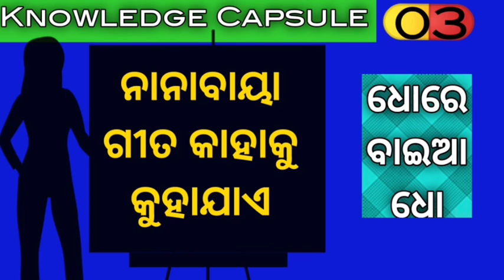Knowledge Capsule 3 || ନାନାବାୟା ଗୀତ କାହାକୁ କୁହାଯାଏ || UGC NET SSB PG OPSC shorts by Sanjay education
vdo is about :-
nanabaya Gita kahaku kuhajae